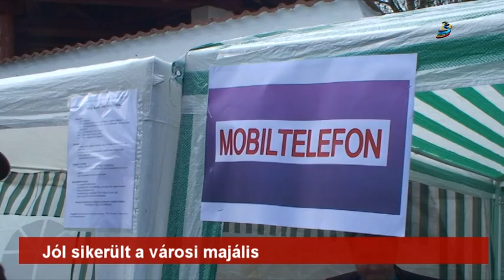Jól sikerült a városi majális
Többezer városlakó látogatott ki idén is a szejkefürdői majálisra, melyet immár nyolcadjára hozott tető alá a Polgármesteri Hivatal közösen az Udvarhelyszék Kulturális Egyesülettel. A gyalogosan vagy autóval érkezők mellett mintegy kétezren kerékpárral tették meg a távot, a helyszínen pedig egésznapos program várta az ünneplőket.